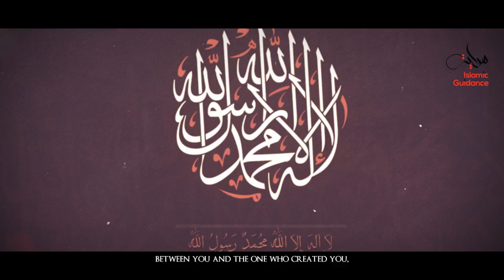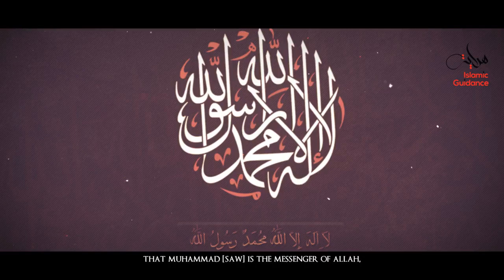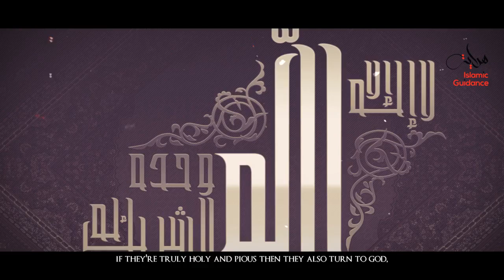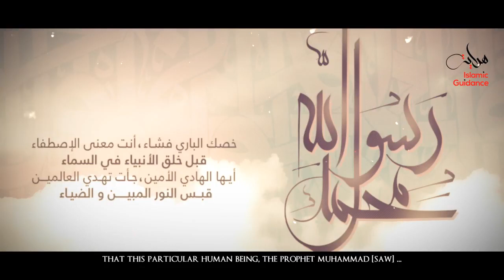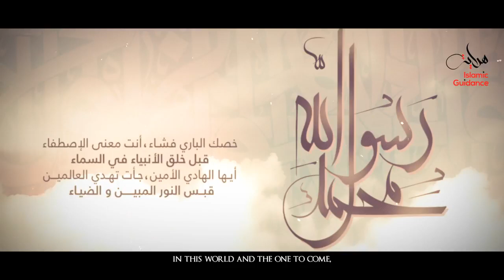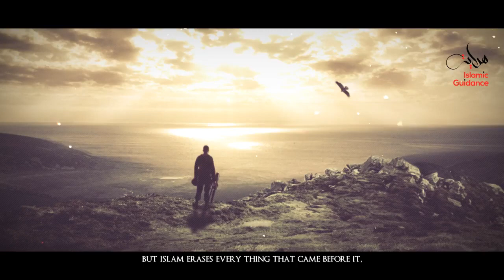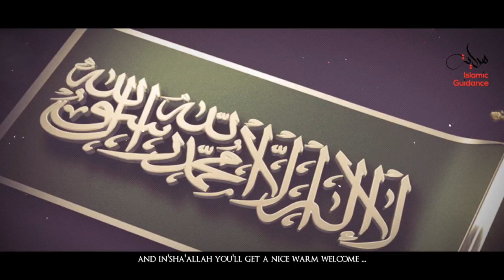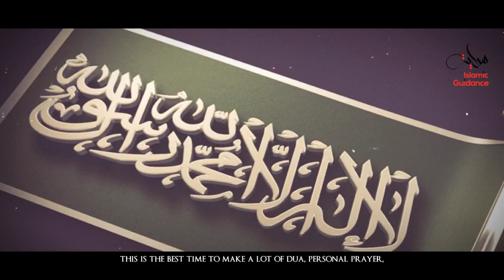How To Embrace Islam